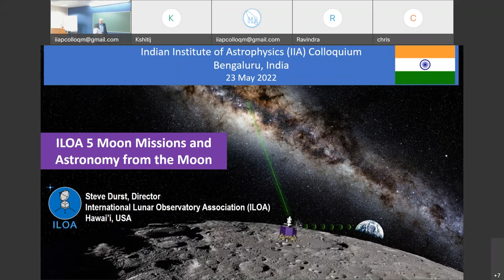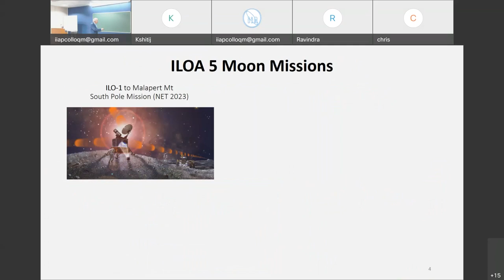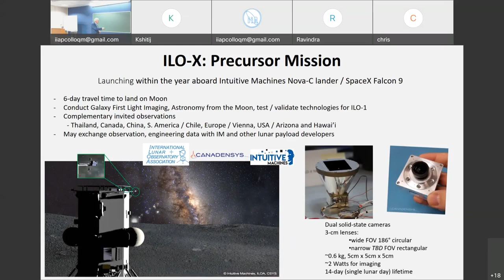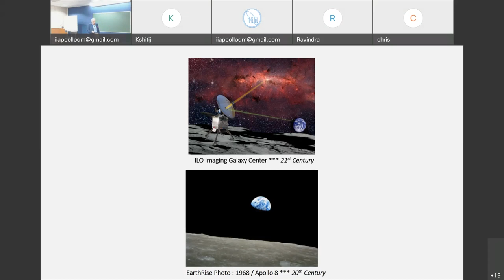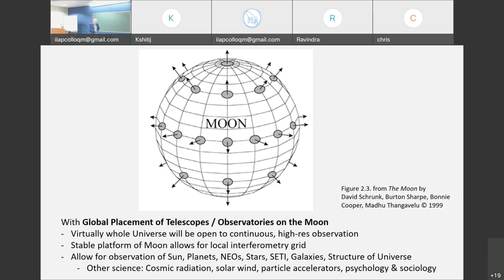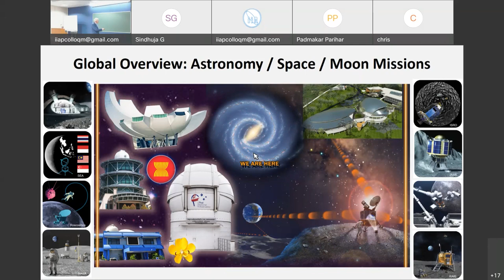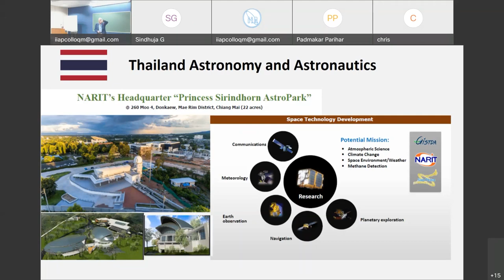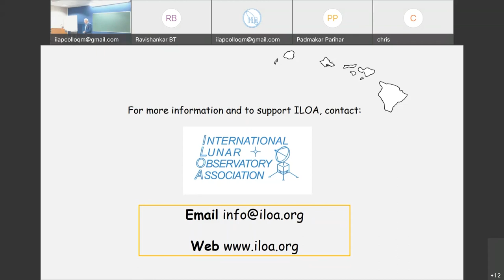Astrophysics Colloquium by Steve Durst, Director of ILOA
Speaker: Steve Durst, Director of ILOA
Venue: IIA Auditorium, Bangalore (Hybrid mode)
Date & Time: Monday 23rd May 2022 at 3:00 PM

Title: ILOA 5 Moon Missions and Astronomy from the Moon

Abstract: ILOA is the International Lunar Observatory Association - an
Interglobal enterprise, dedicated to expanding the human understanding
of the Cosmos through observations from our Moon. I will talk about 5
upcoming missions of ILOA aiming at pioneering humanity's return to the
Moon, seeking long-term sustainability. ILOA is preparing its ILO-X
precursor science education payload for integration on Intuitive
Machines Nova-C lander later this year, while also continuing to advance
more robust ILO-1, ILO-2 observatories for future long-term astronomy,
science and exploration missions. Our plans include: Updating the ILO-1
Flagship Mission to Malapert Mt at the Moon South Pole, the ILO-X
Precursor Astronomy Instruments are prepared to launch and land on the
Moon within the year. ILOA Human Service Mission is aligning with
Artemis to Robotic Lunar Observatories NLT 2026.